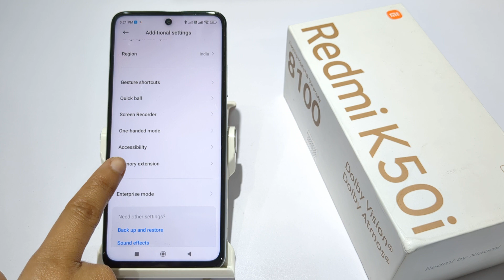how to increase ram setting in redmi k50i 5g | redmi k50i pro me 2 GB ram kaise badhaye